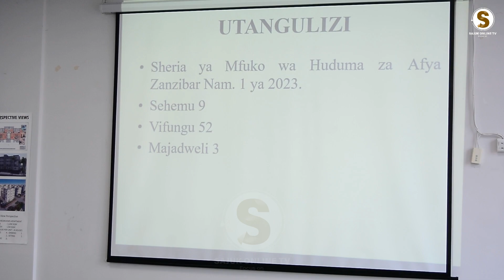WATENDAJI WA WIZARA YA ARDHI ZANZIBAR WAPEWA ELIMU KUHUSU MAKATO YA BIMA YA AFYA